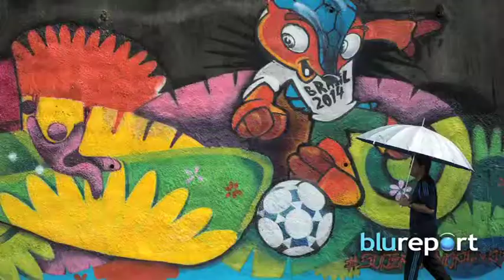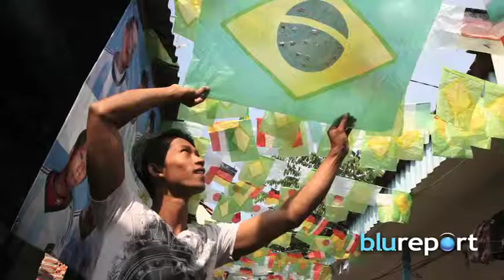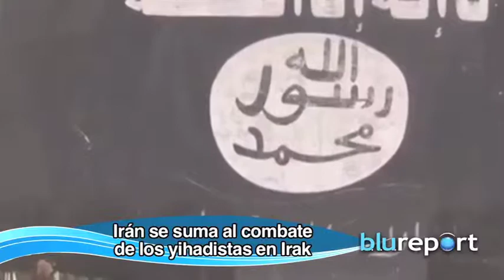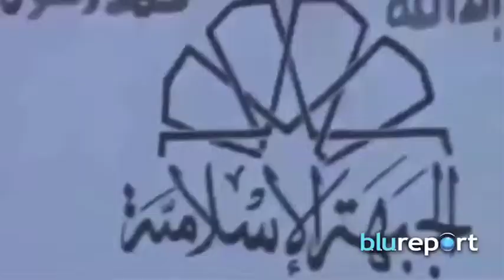Resumen Internacional 12/06/14